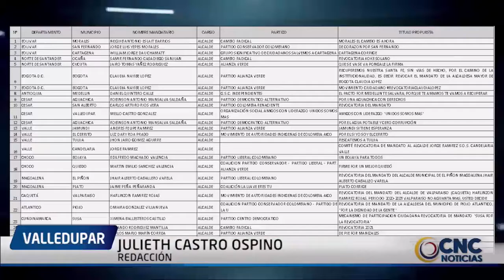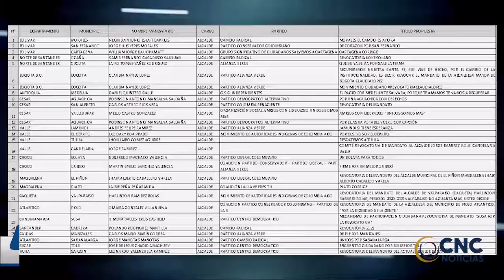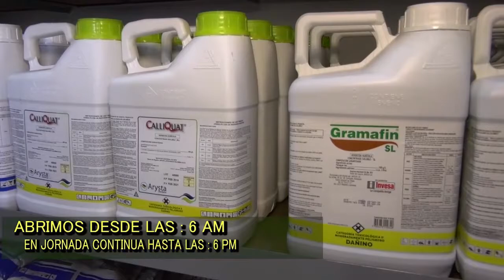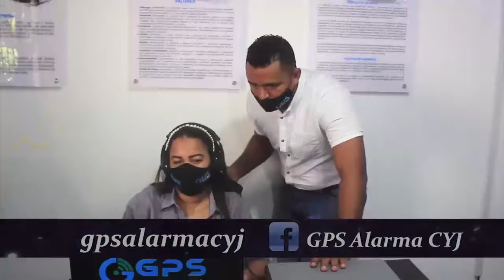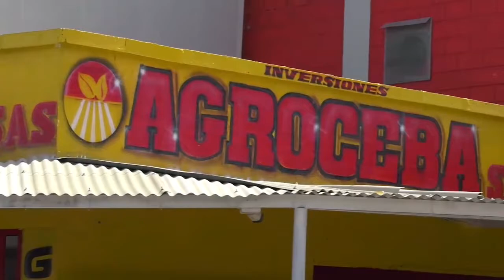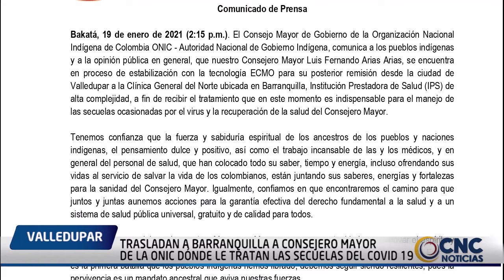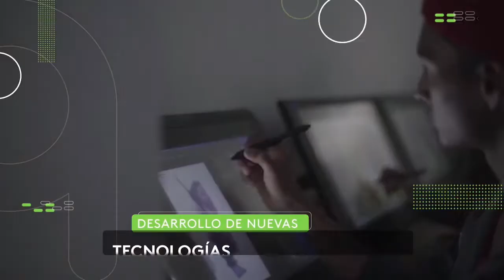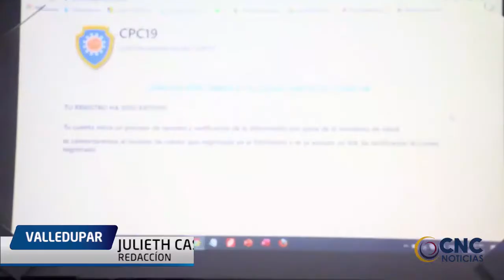CNC NOTICIAS VALLEDUPAR EMISIÓN CENTRAL 20 ENERO 2021